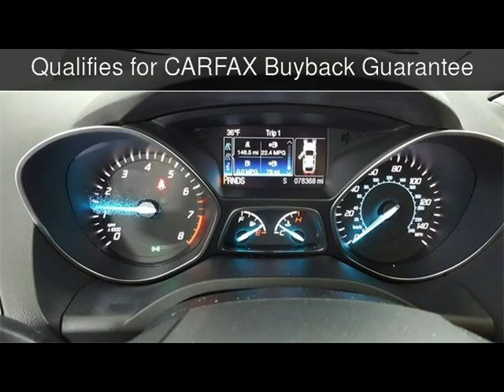2015 Ford Escape Titanium Used Cars - McKinney,Texas - 2019-03-06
See more details about this used car This 2015 Ford Escape Titanium with 78,348 miles is for sale at Hopper Motorplex.